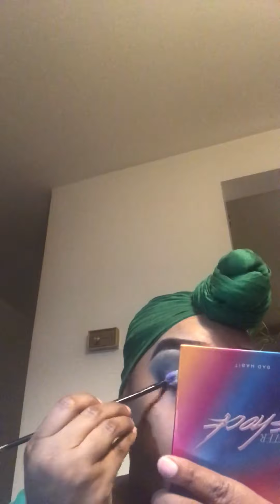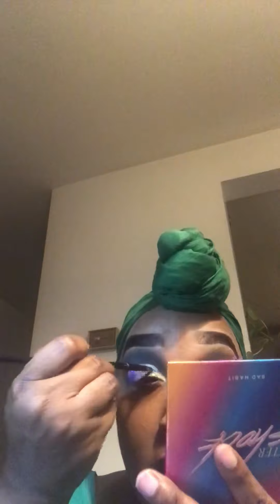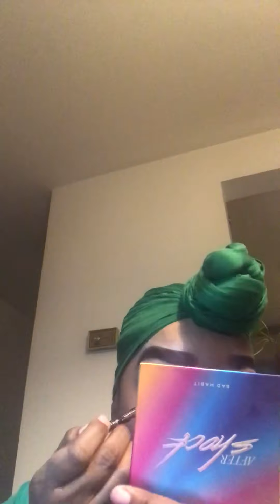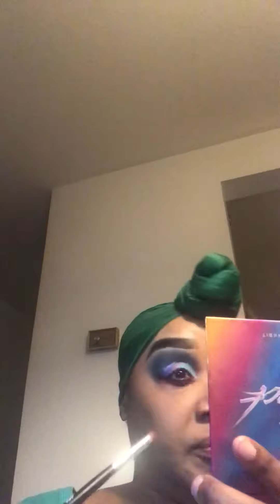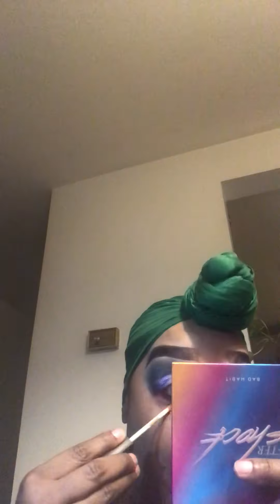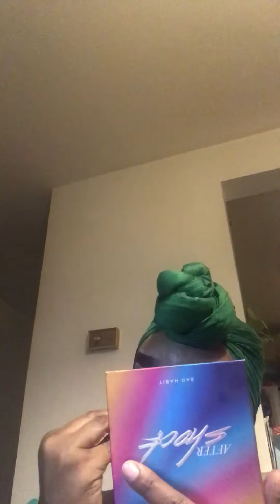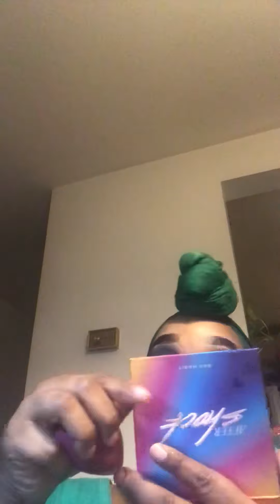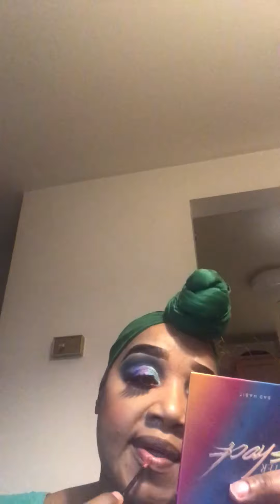Bad habit palette (after shock palette)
Bad habit after shock palette
Menow eyebrow pencil in 01
Wander beauty unlashes mascara
Bh cosmetics concealer in dark
Phoera concealer in walnut and amande
Ciate London highlight in moon dust
Note cosmetics blush in desert rose
Aoa studio perfection bb cream in tan and rich
Aoa banana powder
Luscious angel eyeshadow primer/base
Bad habit lipstick in center peace
Touch of sol no por blem primer
AliExpress eyelashes
Clair’s rose gold hysluronic facial mist